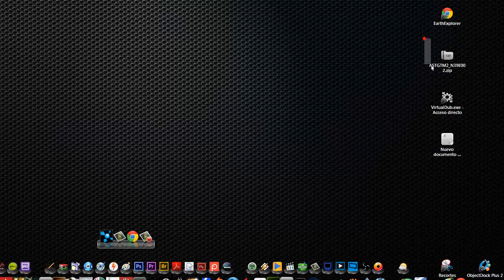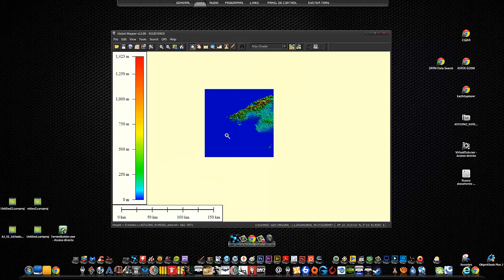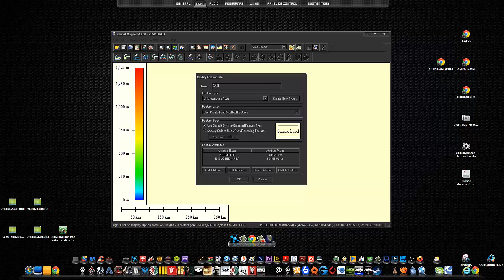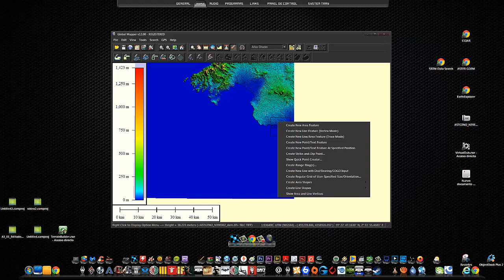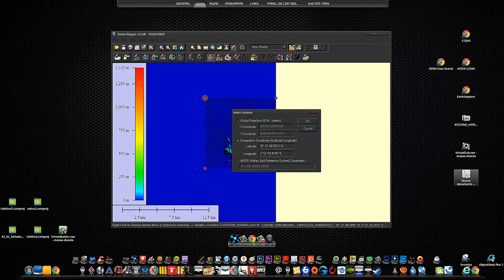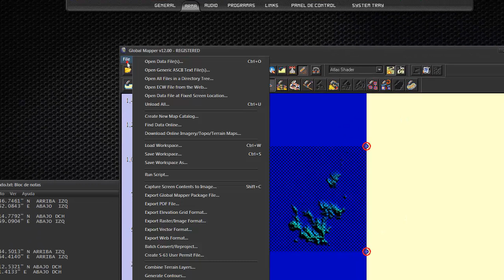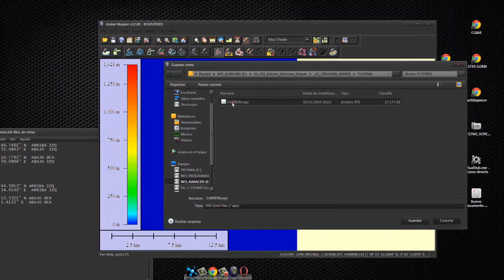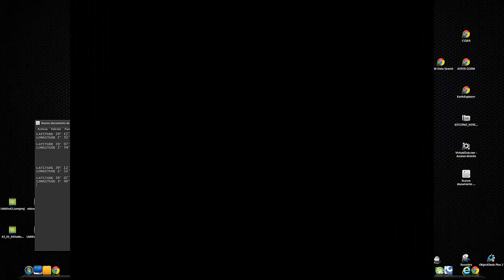TUTOR CREACION MAPAS ARMA3 - 03 - Global Mapper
💰 DONAR (paypal) al TUTORIAL ➥ para recibir SOPERTE AL TUTORIAL y por qué no, ayudar a este pobre GAMER que está en el paro XDD.

En este vídeo abordaremos la creación de nuestro Archivo Satelital a través de Global Mapper, con el que prepararemos el terreno para entrar a trabajar con Universal Mapper Dowloader que será el siguiente programa a usar y con el que conseguiremos bajarnos la Imagen Satelital de nuestro Mapa.

La Imagen Satelital es lo que los jugadores de nuestro futuro mapa verán cuando sobrevuelen el mapa.

Global Mapper también nos proporcionará el archivo con formato XYZ que es el que nos dará las diferentes alturas de nuestro mapa.

Los mapas en Arma pueden ir desde 520 x 520 a 20480 x 20480 (se podría hacer algo más grande pero...), pasando por diferentes múltiplos entre estas dos medidas. Nosotros, para nuestro proyecto optaremos por la medida de 10240 x 10240.

No Dejéis de Visitarnos y de Comentar
1SALU2